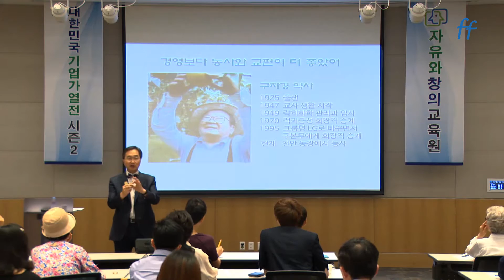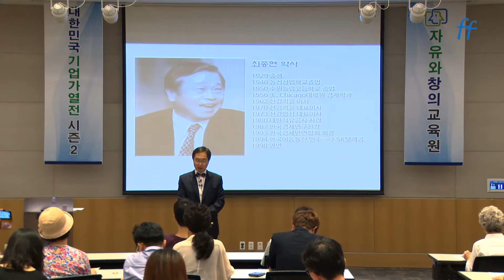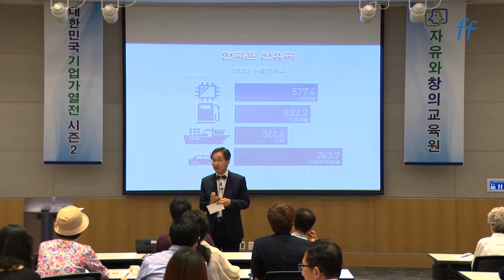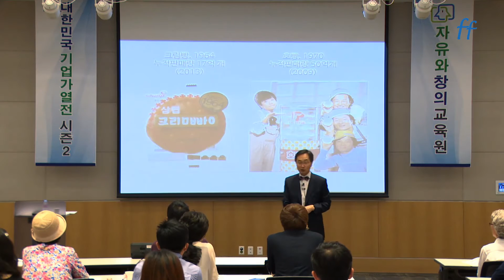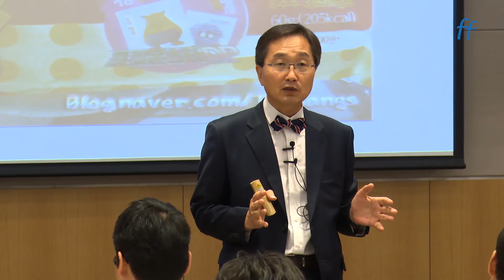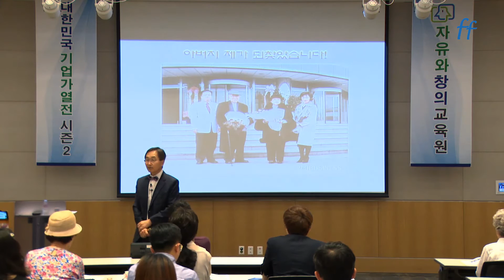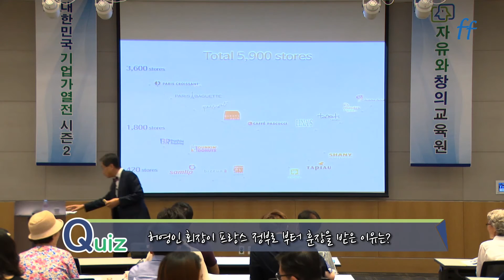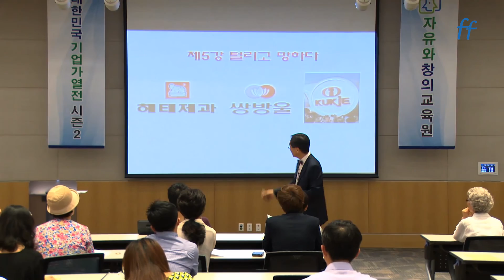[시즌2] 대한민국 기업가열전 4강 아버지를 넘다 ④/④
이건희 정몽구 허영인 구자경 최종현